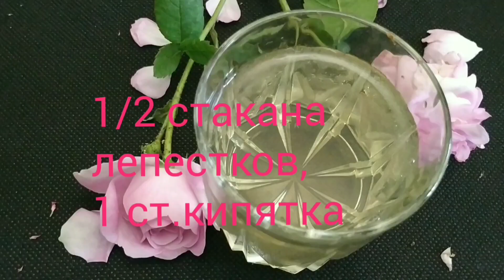КАК СДЕЛАТЬ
Лепестки роз содержат огромное количество полезных веществ для кожи. Поэтому ведущие косметические фирмы добавляют  их в свою продукцию. Но средства по уходу за кожей можно сделать и в домашних условиях. И они будут не хуже дорогущих магазинных!  Делаем лосьоны  и питательные маски для разных типов кожи, ароматный лед и ополаскивания для волос.    Натуральная  розовая косметика не только улучшает внешность, но и снимает стресс!  А ее аромат надолго заряжает позитивом!
                   РОЗОВАЯ ВОДА.
Полстакана лепестков залить 1 стаканом крутого кипятка,
настоять в течение суток, отжать. Получившаяся розовая вода является отличным тоником, ею рекомендуется  протирать  кожу  по утрам. Она является основой для разнообразных лосьонов, масок, ополаскиваний для волос, ледяных кубиков.